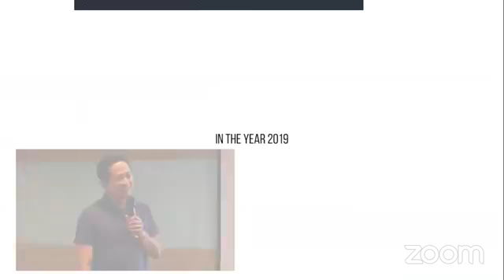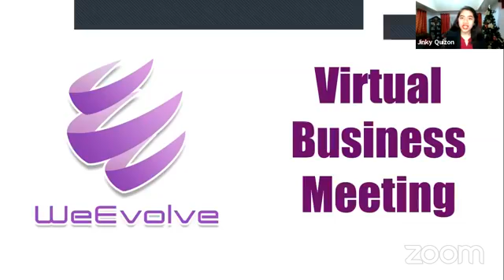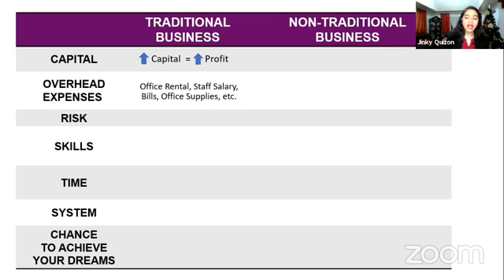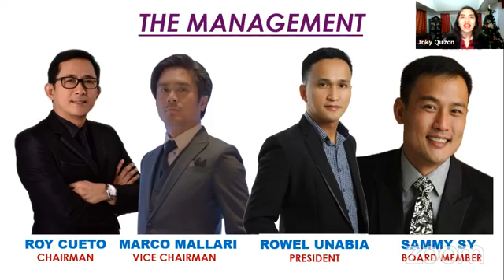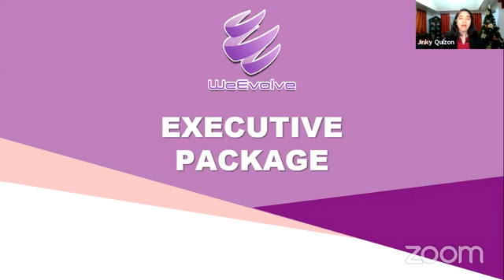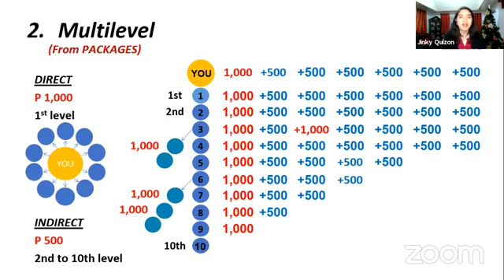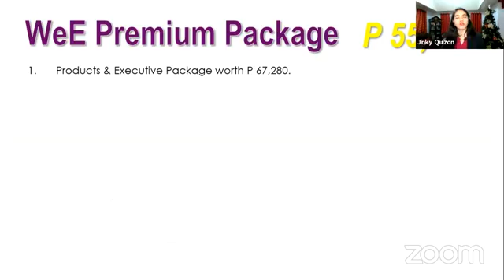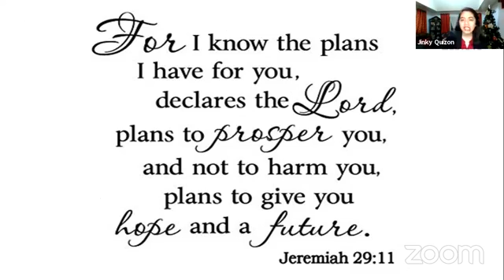VBM by Coach Jinky Quizon 10-27-20